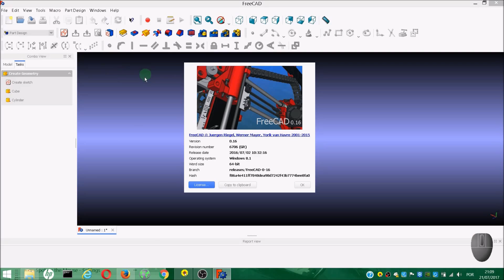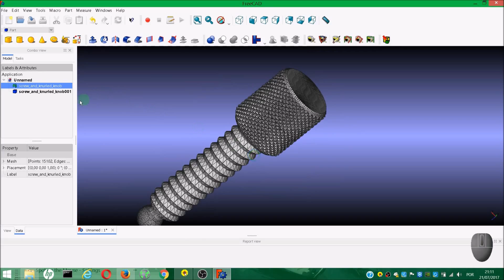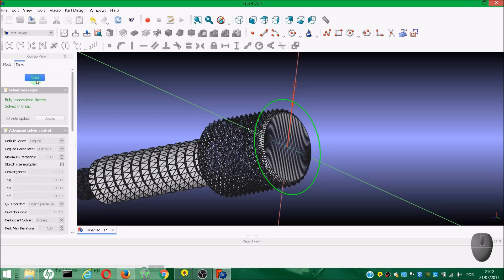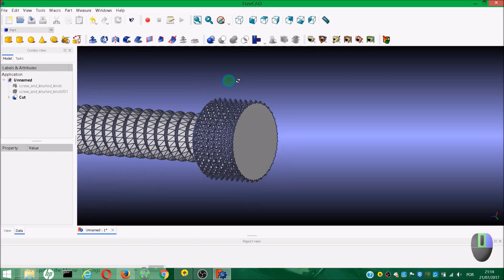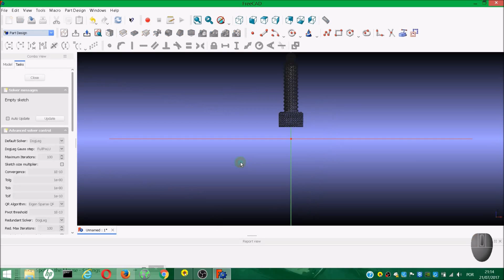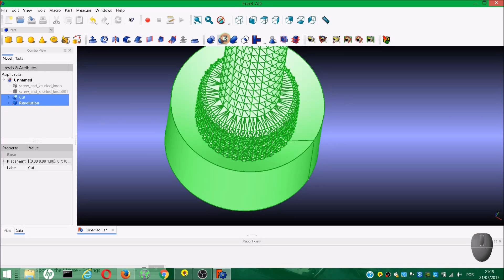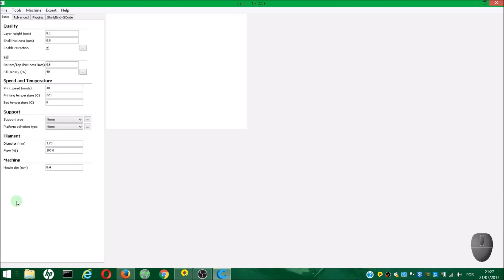FreeCAD Edit a STL File (Creat a shape from mesh and convert to solid)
In this video I show how to use FreeCAD to make changes to STL files. From the moment of Download until changed and ready to be printed on a 3D printer.